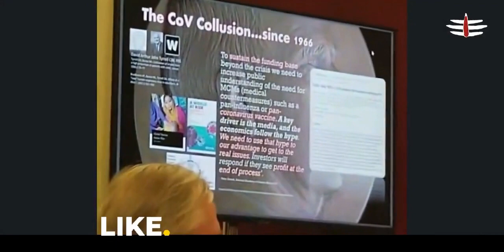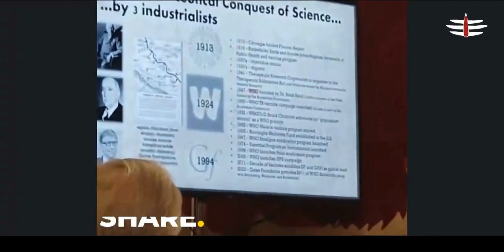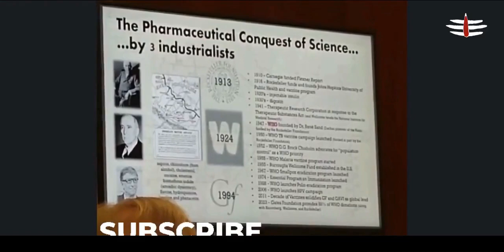Shocking revelation on coronavirus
Dr. David Martin provides expert testimony on the Pandemic and its repercussions to the House of Commons. @DrDMartinWorld pandemic warpspeed covid19 . A pivotal moment as Dr. David Martin informed 16 UK Parliament members that Covid was part of a 56-year plan initiated in the UK by the Welcome Trust, using the coronavirus for 'preferred form of human manipulation'.

A strategy orchestrated by Gates, the Rockefeller Foundation, the WHO, and others for the global implementation of a universal vaccine by 2020.

Absolutely astonishing!!